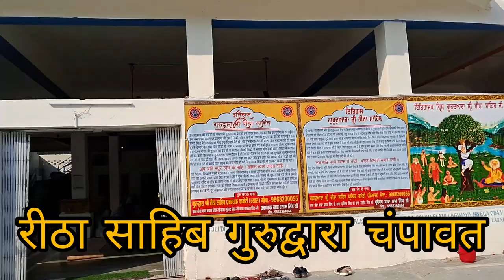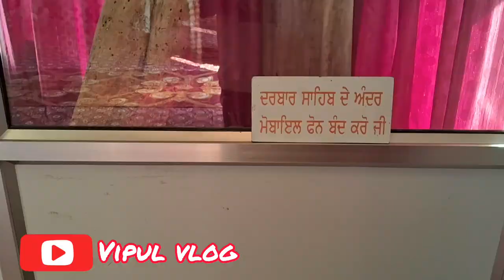रीठा साहिब गुरुद्वारा | Reeta Sahib Gurudwara Uttarakhand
reetha Sahib Gurudwara is a one of the most famous Gurudwara in Uttarakhand l

रीठा साहिब गुरुद्वारा उत्तराखंड के चंपावत डिस्ट्रिक्ट में स्थित है।
यह चंपावत से गरीब 60 किमी दूर स्थित है।

यहां स्वयं गुरु नानक जी ने काफी लंबा समय बिताया और यहां पर अपने भाई के साथ काफी दिनों तक रहे।
माना जाता है जिस पेड़ के नीचे गुरु नानक जी बैठे थे उसे पेड़ के रीठे मीठे हो गए थे।

उत्तराखंड उधम सिंह नगर नानकमत्ता गुरुद्वारा भी स्थित है की खटीमा से आगे बढ़ता है।
हां जो भी श्रद्धालु आता है वह रीठा साहिब जाना ना भूले नानकमत्ता से रीठा साहिब करीब आप 4 घंटे में पहुंच सकते हैं करीब 40 कि नानक माता से टनकपुर है और टनकपुर से 80 किलोमीटर रीठा साहिब है।

आप रीठा साहिब भवाली होते हुए भी आ सकते हैं।

गुरुद्वारे में खान और रहने की उचित व्यवस्था है।